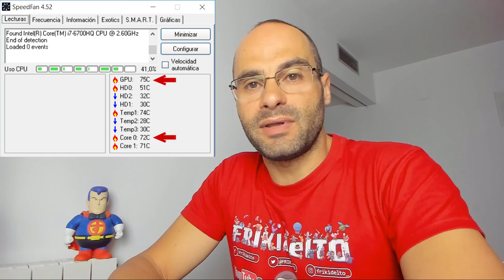COMO LIMPIAR un PORTATIL | CAMBIAR PASTA TERMICA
En este videotutorial os muestro como abrir y limpiar un portátil y cómo cambiar la pasta térmica, todo ello para evitar que se caliente demasiado, alargando así su vida útil.

MATERIALES EMPLEADOS:
Brochas antiestáticas
Pasta térmica Arctic MX-4
Alcohol isopropílico
NOTA IMPORTANTE: No me acordé de decirlo en el vídeo, pero no uséis alcohol etílico ya que deja una pequeña película que impide que la pasta térmica se adhiera correctamente, restando notablemente su efectividad.